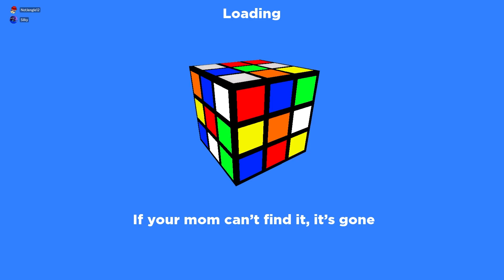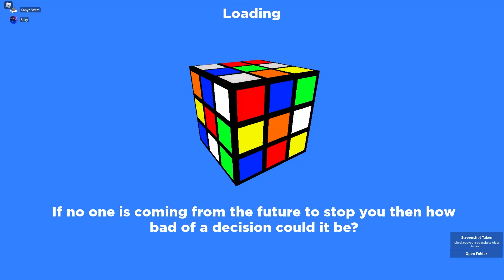Lonely Lodge | CD Christmas Event Path 3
Defeating Mondo in Lonely Lodge and grabbing the key!